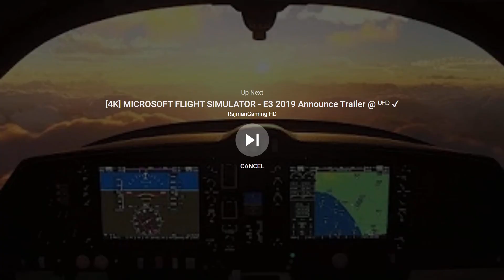Microsoft Flight Simulator Official Trailer Nov 2020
Super excited to share the new trailer MS put out for MSFS 2020 for the Xbox.